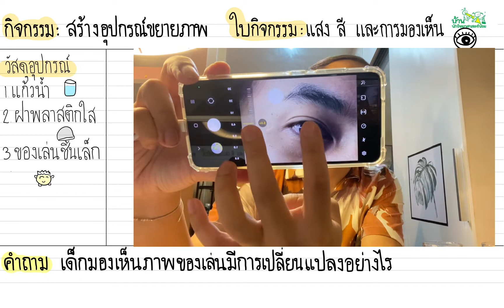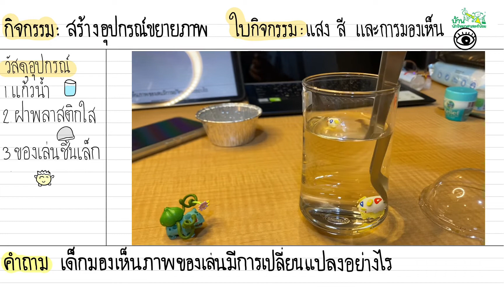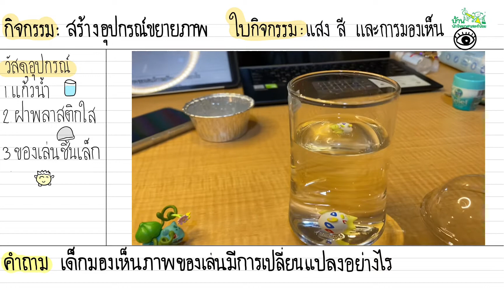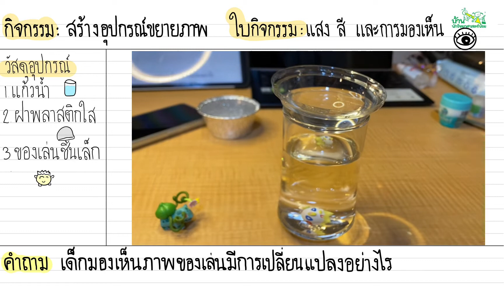การทดลอง การสร้างอุปกรณ์ขยายภาพ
โครงการบ้านนักวิทยาศาสตร์น้อยประเทศไทย
แผนกปฐมวัย
โรงเรียนวัดด่าน
สพป กทม
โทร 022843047